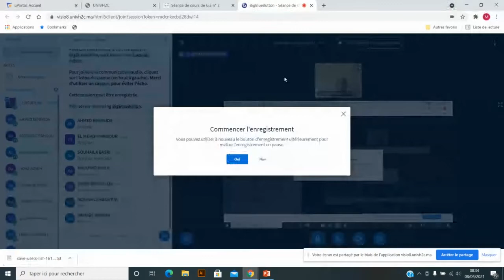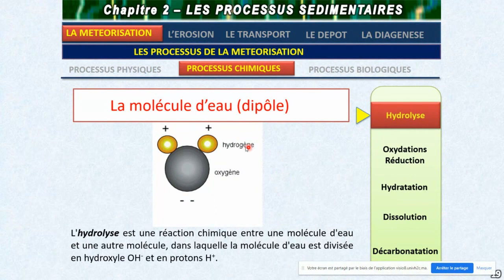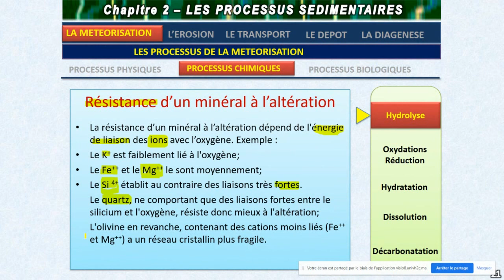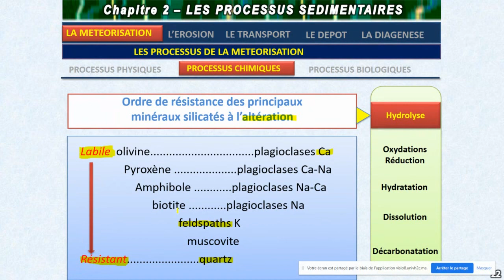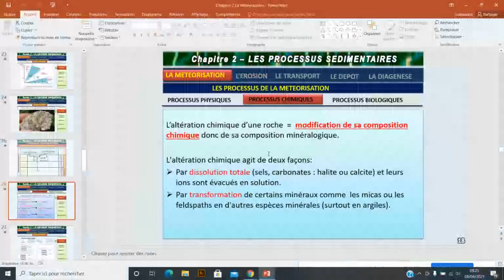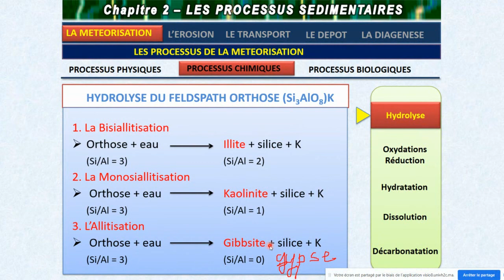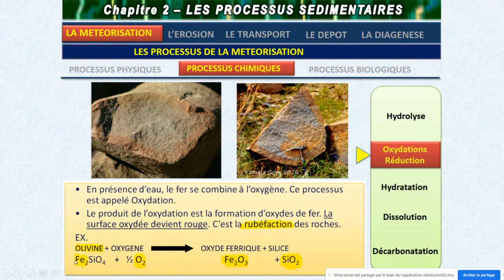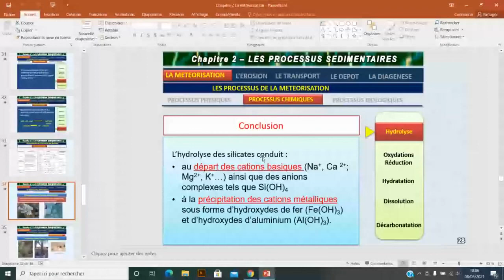Ch 2 _ les processus sedimentaires